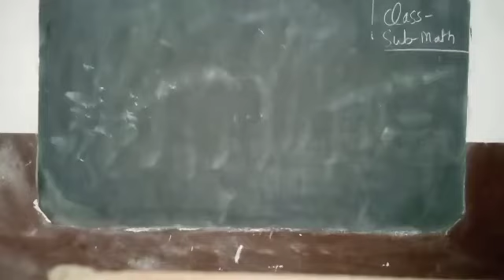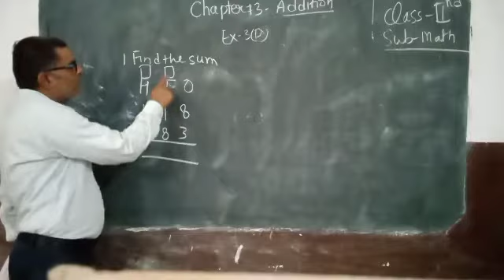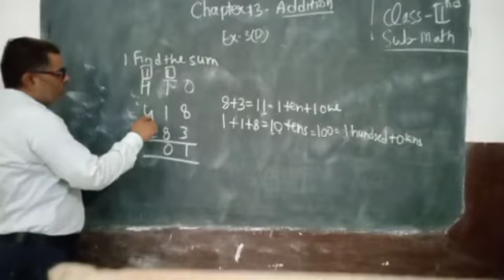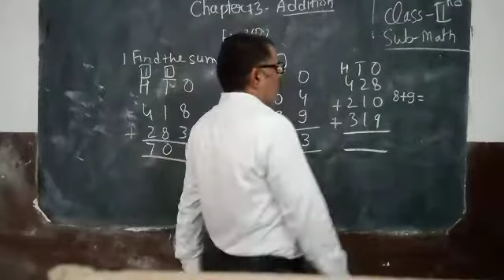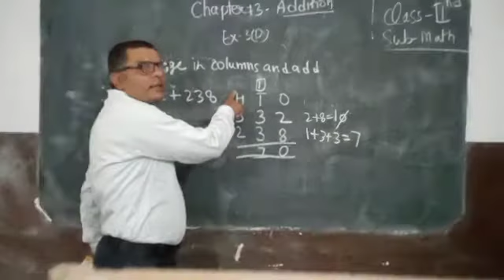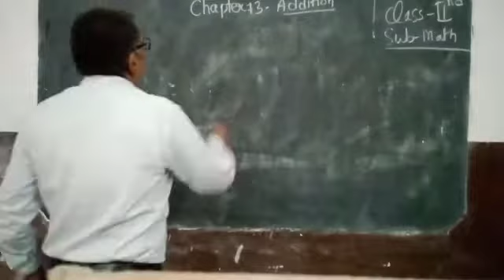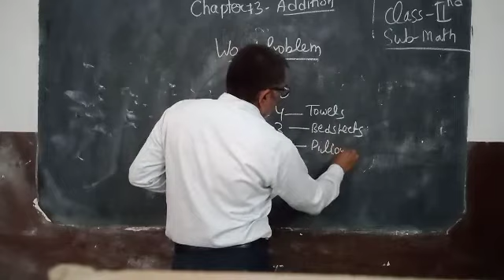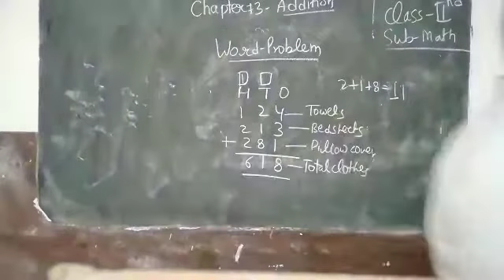CLASS IInd MATH EX 3D DATE 160621